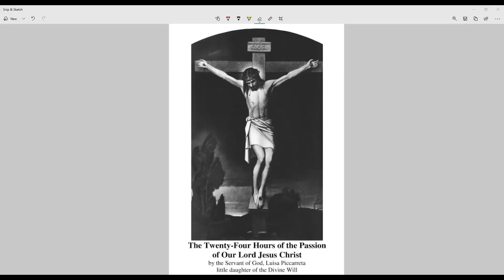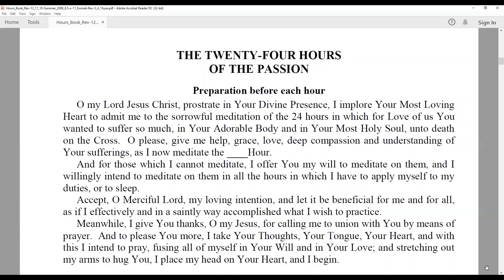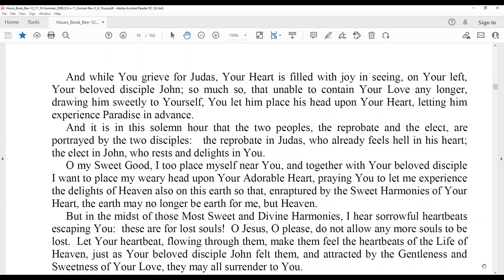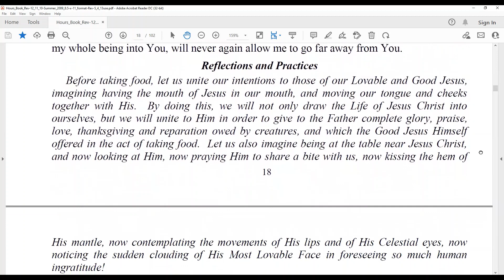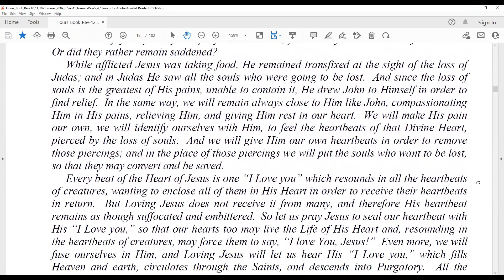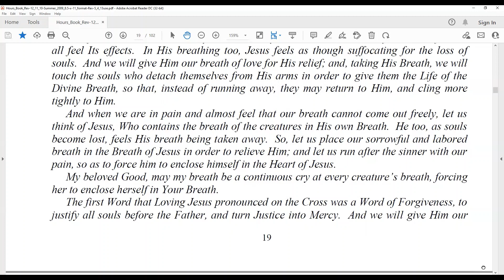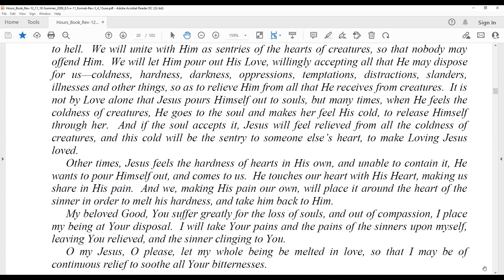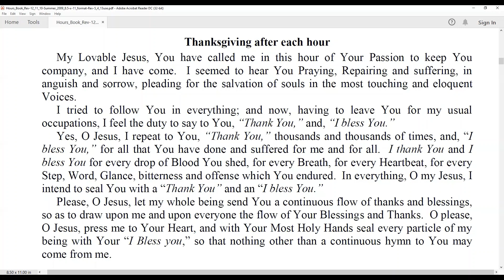Hour 3 Twenty Four Hours of the Passion of Our Lord Jesus Christ